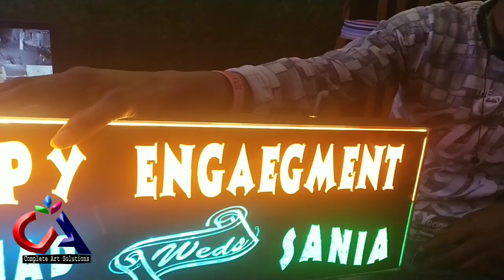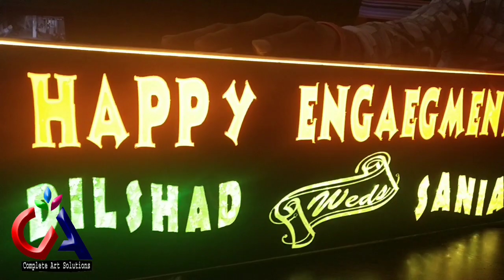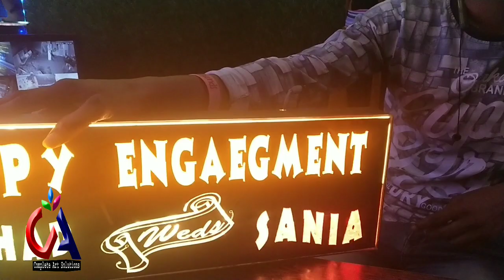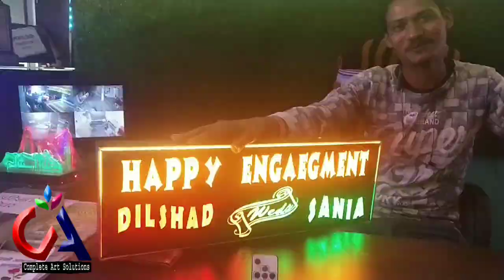Multi colour name board happy Engagement complete art solutions